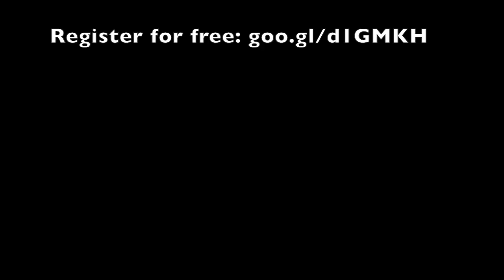VIM Nancy Testimony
This video is about VIM Nancy Testimony